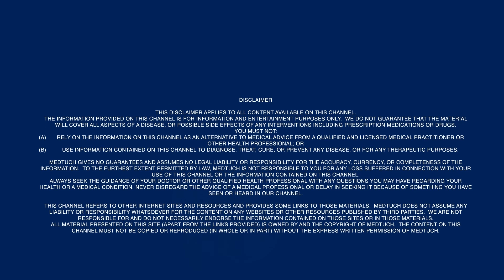Does drinking water increase blood pressure?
Drinking water is essential for life. But what effect does it have on your blood pressure levels? Let’s find out.